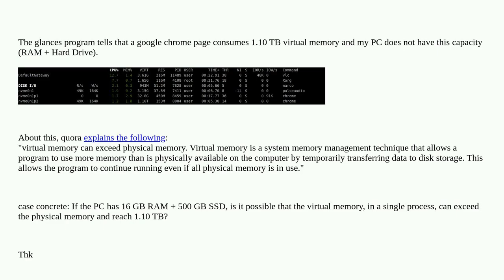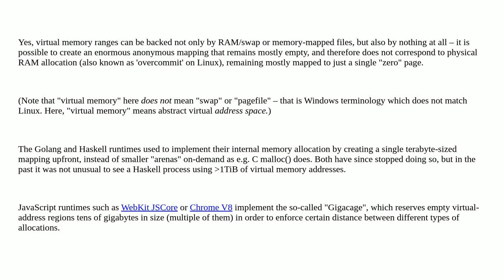Can virtual memory exceed physical memory? (RAM + Hard Drive)?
A special thanks goes out to the community

  google-chrome linux virtual-memory